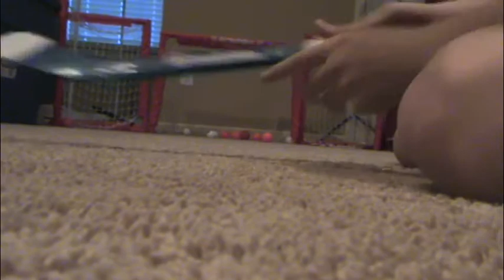Mini Hockey Shots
Me taking some shots.